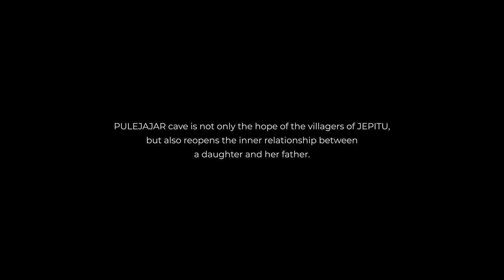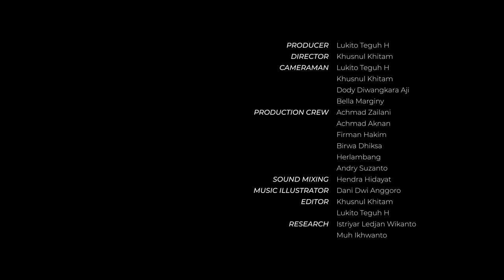PULEJAJAR feature documentary film - Official Teaser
Pulejajar Cave in the village of Jepitu kec. Girisubo, Gunungkidul district, region of Yogyakarta known to have underground
rivers with abundant water. One of Jepitu resident named Rubiyanto together with volunteers the action of lifting water
from the cave Pulejajar. Echa, cultural anthropology students were involved in the action for research needs.
The water in Pulejajar cave is not only a hope for Rubiyanto and people in the Jepitu village
but also reopens the inner connection between Echa and her beloved father
who used to be activist in Pulejajar Cave.